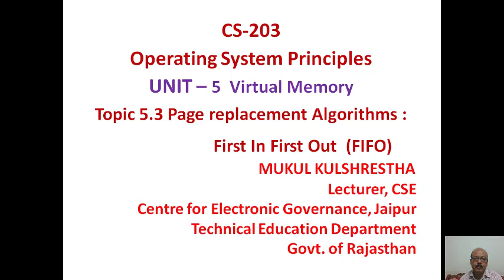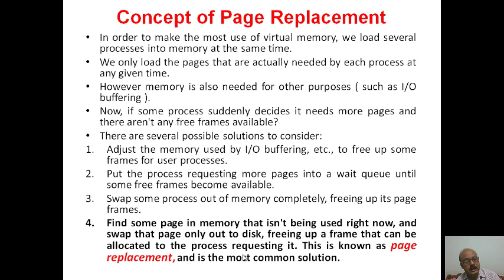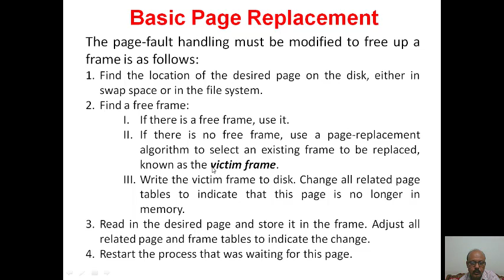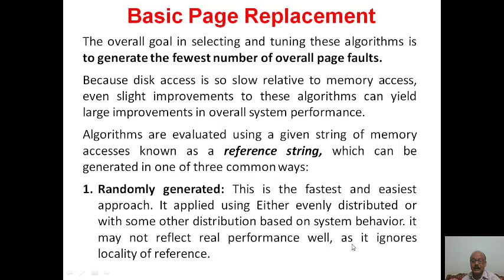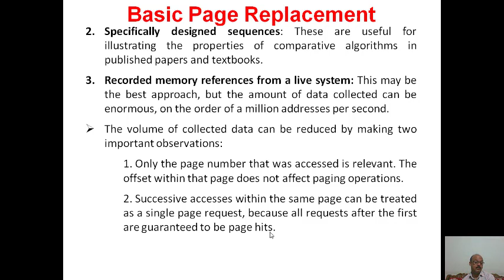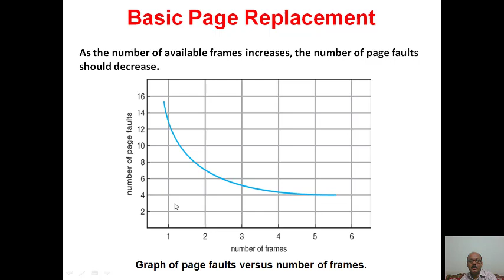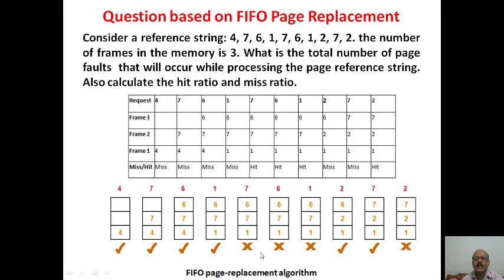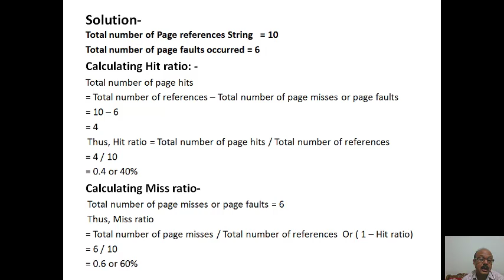25 CS 203 Operating System Unit 5 Virtual Memory Topic 5 3 Page replacement Algorithms FIFO.